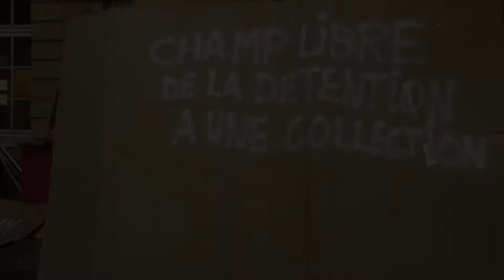CHAMP LIBRE - De la détention à une collection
Exposition : Du 14 septembre au 16 octobre 2016 au Musée d’Aquitaine
Vernissage mercredi 13 septembre à 18h

Exposition réalisée par 16 personnes détenues du centre pénitentiaire de Bordeaux Gradignan accompagnées par Chloé et Renaud Subra.

Projet créé en partenariat par ALIFS, le musée d'Aquitaine, le SPIP de la Gironde, le centre pénitentiaire de Bordeaux Gradignan et la Direction interrégionale des services pénitentiaires. Et soutenu par la DRAC Aquitaine Limousin Poitou-Charentes.